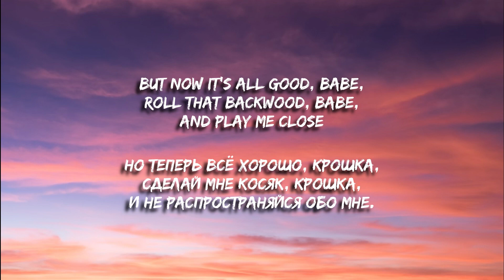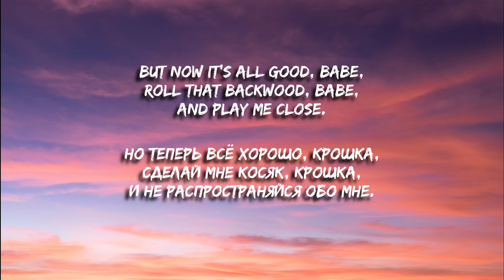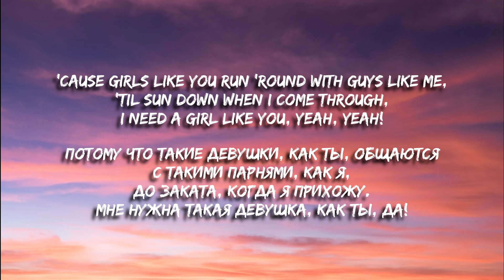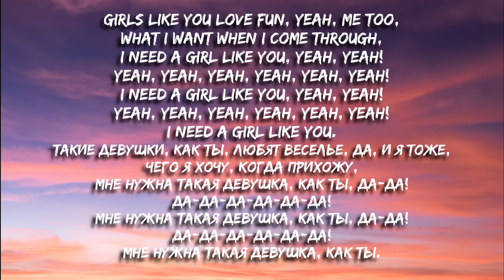Maroon 5 - Girls Like You (Lyrics) (Перевод) ft. Cardi B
Song title: Girls Like You

Author of the song: Maroon 5 ft. Cardi B

Font: Edo sz

Lyrics:
Maybe it's 6:45

Translated by The Minister

The translation is literal, errors are not excluded